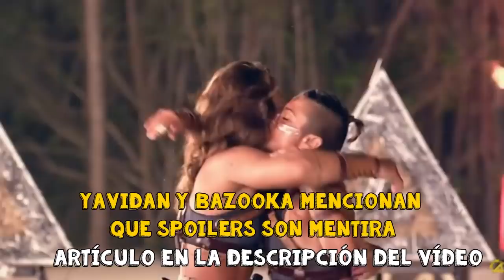¿Subestiman a RENEGADOS? | AVANCE CAPÍTULO 48 RETO 4 ELEMENTOS 6 de Noviembre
Pueden ver el PROGRAMA POR LA TELEVISION O POR EL CANAL OFICIAL

Artículos interesantes Madison

- ¿Jefferson regresa a Reto 4 Elementos y SACHI sale por lesión?

- ¿MÓNICA de Combatiente? ¿CECILIA regresa a RETO 4 ELEMENTOS con CELULAR EN MANO?

-¿ELLA cambia de COLOR? ¿ADRIÁN sufre lesión?

-ADRIAN DI MONTE nos platica sobre su RELACIÓN CON SUS PADRES

- ADRIAN ya había PARTICIPADO en un RETO 4 ELEMENTITOS

- KARENKA aceptó ser la VILLANA de la primera temporada con FERNY!!! Aquí pueden verloo!!

- Seguidores de EXATLON CRITICARON A BAZOOKA por creer que RETO 4 ELEMENTOS ganó en RATING!!!

-Ganador de LA ISLA arremete en contra de los RETO 4 ELEMENTOS

reto 4 elementos, chismes 4 elementos, 4 elementos segunda temporada, 4 elementos en vivo
capitulo 34 reto 4 elementos segunda temporada, episodio 35 reto 4 elementos,episodio 41, programa completo, JacoJRX3, capitulo nuevo reto 4 elementos, equipo actores, avance 4 elementos, videostrendy, chismes 4 elementos, avance 4 elementos 24 de octubre, segunda temporada reto 4 elementos, avance, capítulo 42, adrian di monte, renegados, programa 23 de octubre, Episodio 41: Fin del camino | Reto 4 Elementos,